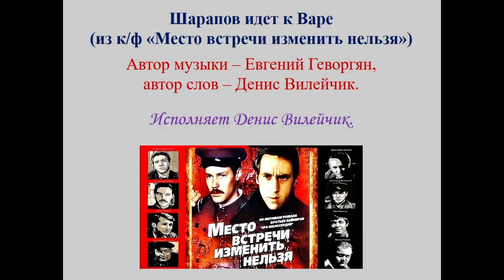Место встречи изменить нельзя - Шарапов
Шарапов едет к Варе(Евгений Геворгян -Д. Вилейчик(к/ф"Место встречи изменить нельзя"(наброски)